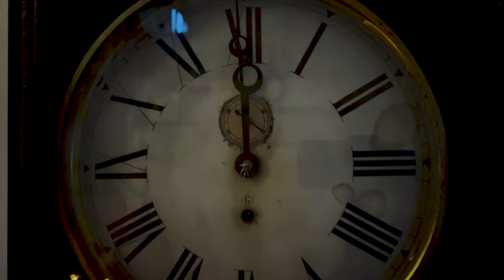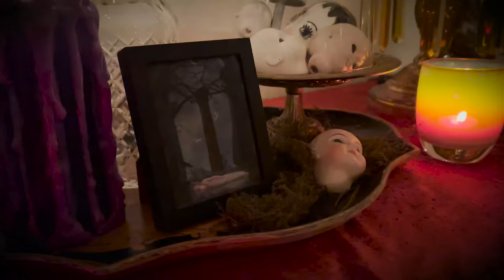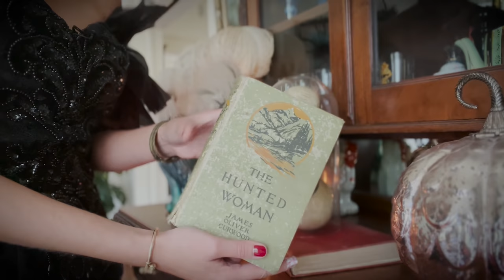Halloween Decorating | Vintage & Antiques | Victorian Gothic House Tour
Halloween decorating can be fun and unique whilst using vintage and antiques found at Goodwill, thrift stores, estate sales and auctions! My husband and I live in a Victorian house and I love to decorate in a whimsical Victorian Gothic style for the holiday. The rest of the year, you'll find me thrifting for romantic French and shabby antiques haha.